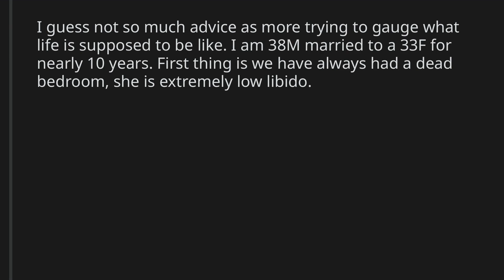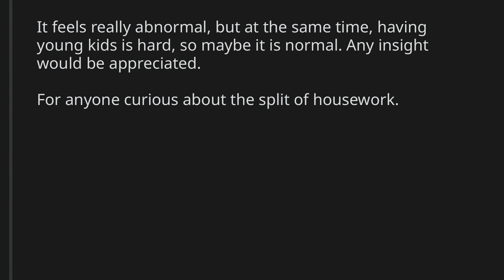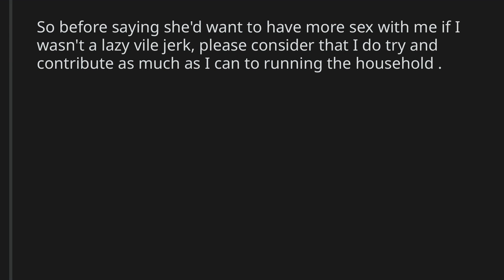relationshipadvice Me (38m) with a (33f) wife, wondering what married couples with kids actually do